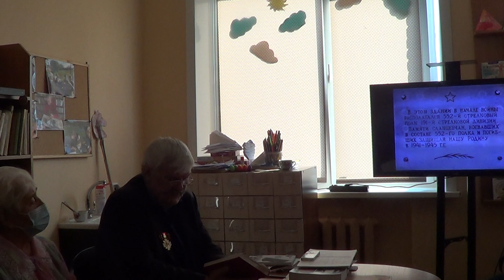Сланцы. Начало войны. Гостицы. 1. 16.04.2021.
Рассказывает краевед В.И. Будько.